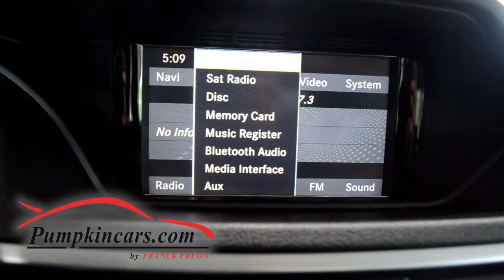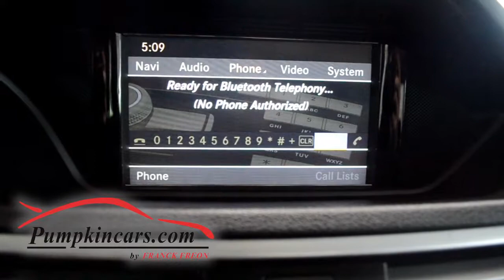2010 MERCEDES BENZ E350 4MATIC NAVI PANO ROOF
THIS IS SUCH A SWEET SEDAN ** SUPER CLASSY 4MATIC E350 WITH THE PANORAMIC MOON ROOF, NAVIGATION, BACK UP CAMERA, HARMAN KARDON SOUND & 18" PREMIUM WHEELS ** PREMIUM 1 PACKAGE ** BLUETOOTH, SATELITTE RADIO, HEATED SEATS, 6-DISC CD CHANGER, AM/FM RADIO,USB/AUX, DVD PLAYER ** CLEAN VEHICLE HISTORY REPORT ** PREMIUM PKG includes navigation, voice control for audio and telephone and navigation, harman/kardon LOGIC7 surround-sound system, 6GB hard drive with Music Register for upload of MP3 files, HD Digital Radio, iPod®/MP3 media interface, Satellite Radio13, Bluetooth interface for hands-free calling, Heated front seats, Power rear window sunshade ** POWER LOCKS, WINDOWS, SEATS, MIRRORS ** DUAL POWER SEATS W/ MEMORY & LUMBAR SUPPORT ** V6, 3.5L ENGINE, AWD ** Tilt & Telescoping Wheel ** DAYTIME RUNNING LIGHTS, FOG LIGHTS ** Power Steering, Cruise Control, Traction Control, Anti-theft System, Electronic Stability Control, F&R Side Air Bags, F&R Head Curtain Air Bags, Knee Air Bags ** VISIT US AND COME TEST DRIVE THIS PRISTINE SEDAN!!